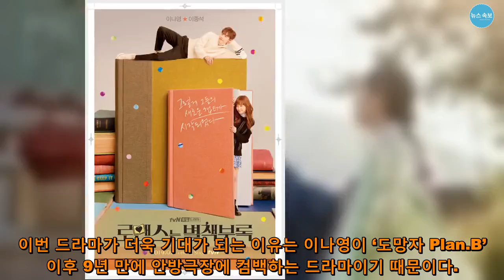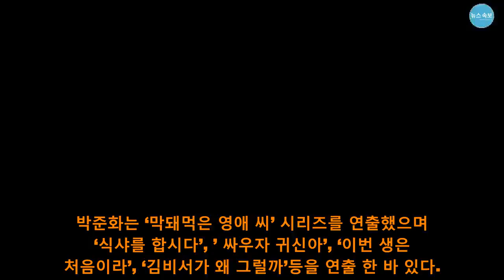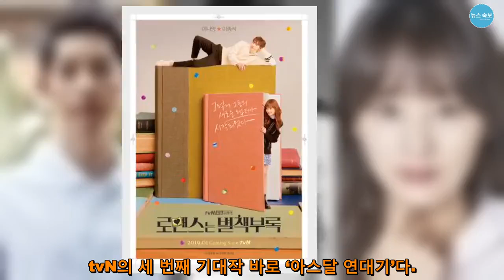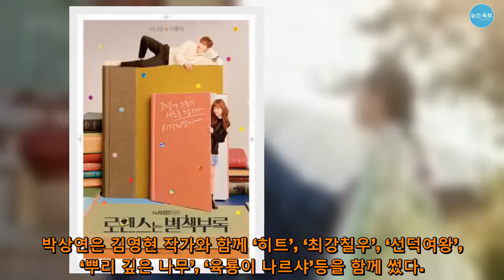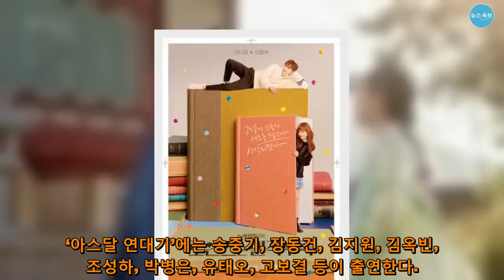[TV토픽] 2019년 tvN 기대작, 이종석-이나영 ‘로맨스는 별책부록’-이동욱-유인나 ‘진심이 닿다’-송중기-김지원 ‘아스달 연대기’ - 뉴스 속보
[이예지 기자] 2019년 tvN에서 새롭게 시작하는 드라마들이 시청자들을 기다리고 있다. 이에 tvN 기대작들을 모아봤다.
2019년 tvN 기대작 ‘로맨스는 별책부록’, ‘진심이 닿다’, ‘아스달 연대기’다.
‘로맨스는 별책부록’
‘로맨스는 별책부록’은 ‘알함브라궁전의 추억’ 후속으로 26일에 방영 예정이다.
제작사는 글 앤 그림이며 연출 이정효, 극본 정현정이다.
연출을 맡은 이정효는 2005년 ‘패션 70S’, 2005년~2006년 ‘서동요’, 2006년 2007년 ‘연인’, 2011년~2012년 ‘로맨스가 필요해 시즌1,2’, 2016년 ‘굿 와이프’, 2018년 ‘라이프 온 마스’ 등을 연출한 바 있다.
극본 정현정은 2011년~2014년 ‘로맨스가 필요해 시즌1,2,3’, 2014년 ‘연애의 발견’, 2016년 ‘아이가 다섯’등 극본을 맡은 바 있다.
‘로맨스는 별책부록’은 ‘책을 만들었는데, 로맨스가 따라왔다?’ 책을 읽지 않는 세상에서 책을 만드는 사람들의 이야기를 담은 로맨틱 코미디 드라마다.
출연으로는 이나영, 이종석, 김유미, 정유진, 조한철, 위하준, 박규영, 김태우, 강기동, 김선영 등이 출연한다.
이번 드라마가 더욱 기대가 되는 이유는 이나영이 ‘도망자 Plan.B’ 이후 9년 만에 안방극장에 컴백하는 드라마이기 때문이다.
또한, 평소 이상형이 이나영이라고 밝힌 이종석과의 케미가 어떻게 나올지도 기대가 된다.
‘로맨스는 별책부록’은 매주 토, 일 밤 9시 tvN에서 방송될 예정이다.
‘진심이 닿다’
tvN의 두 번째 기대작. 바로 ‘진심이 닿다’이다.
‘진심이 닿다’는 드라마 ‘남자친구’ 후속으로 2월 6일 방영 예정이다.
‘진심이 닿다’의 연출은 박준화며 극본은 이명숙, 최보림이다.
박준화는 ‘막돼먹은 영애 씨’ 시리즈를 연출했으며 ‘식샤를 합시다’, ’ 싸우자 귀신아’, ‘이번 생은 처음이라’, ‘김비서가 왜 그럴까’등을 연출 한 바 있다.
이명숙 작가는 ’일단 뛰어’, ‘넌 내게 반했어’, ‘더 바이러스’의 극본을 맡은 바 있다.
최보림 작가는 연출을 맡은 박준화와 함께 ‘막돼먹은 영애 씨’ 시리즈의 극본을 맡은 바 있으며 ‘혼술 남녀’, ‘김비서가 왜 그럴까’ 등 극본을 맡았다.
‘진심이 닿다’는 예거의 장편소설이 원작이며 어느 날, 드라마처럼 로펌에 뚝 떨어진 대한민국 대표 여배우 오윤서가 완벽주의 변호사 권정록을 만나 시작되는 우주 여신 위장취업 로맨스 드라마다.
‘진심이 닿다’에는 이동욱, 유인나, 신동욱, 손성윤, 오정세, 심형탁, 장소연, 박지환, 이준혁, 오의식, 김희정, 박경혜 등이 출연한다.
‘진심이 닿다’의 두 주인공 이동욱과 유인나는 지난 2017년 1월 21일 총 16부작으로 방영 종료된 드라마 ‘도깨비’에 이어 두 번째 호흡을 맞추게 됐다.
‘진심이 닿다’는 매주 수, 목 밤 9시 30분 tvN에서 방영될 예정이다.
‘아스달 연대기’
tvN의 세 번째 기대작 바로 ‘아스달 연대기’다.
‘아스달 연대기’는 2019년에 방영 예정이며 연출 김원석, 극본 김영현, 박상연이다.
연출은 맡은 김원석은 그간 ‘파트너’, ‘신데렐라 언니’, ‘성균관 스캔들’, ‘미생’, ‘시그널’등을 연출 한 바 있다.
김영현 ‘대장금’, ‘서동요’, ‘히트’, ‘최강칠우’, ‘선덕여왕’, ‘뿌리 깊은 나무’, ‘육룡이 나르샤’ 등의 극본을 썼다.
박상연은 김영현 작가와 함께 ‘히트’, ‘최강칠우’, ‘선덕여왕’, ‘뿌리 깊은 나무’, ‘육룡이 나르샤’등을 함께 썼다.
‘아스달 연대기’는 상고시대의 문명과 국가의 이야기를 다룬 고대 인류사 판타지 드라마다.
‘아스달 연대기’에는 송중기, 장동건, 김지원, 김옥빈, 조성하, 박병은, 유태오, 고보결 등이 출연한다.
‘아스달 연대기’의 두 주인공 송중기와 김지원 역시 지난 2016년 4월 14일 총 16부작으로 방영 종료한 드라마 ‘태양의 후예’에 이어 두 번째로 호흡을 맞추게 됐다.
‘아스달 연대기’는 아직 확정된 방영 날짜는 없지만 송중기는 지난해 ‘2018 MAMA(마마)’에서 “tvN ‘아스달 연대기’라는 작품 열심히 촬영 중이다. 앞으로 4, 5개월을 더 찍어야 한다. 내년 5월 정도에 인사드릴 수 있을 것 같다. 많이 기대해 달라”라며 말한 바 있다.
이렇듯, tvN의 기대작들 ‘로맨스는 별책부록’, ‘진심이 닿다’, ‘아스달 연대기’가 어떤 모습으로 시청자들에게 선보일지 귀추가 주목된다.  [TV토픽] 2019년 tvN 기대작, 이종석-이나영 ‘로맨스는 별책부록’-이동욱-유인나 ‘진심이 닿다’-송중기-김지원 ‘아스달 연대기’ - 뉴스 속보